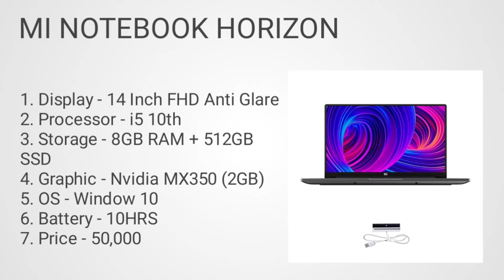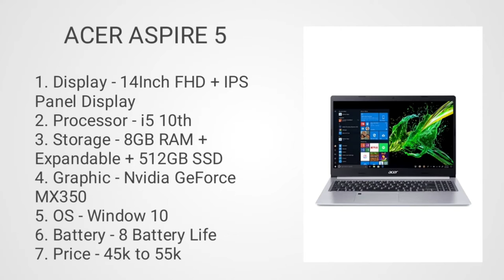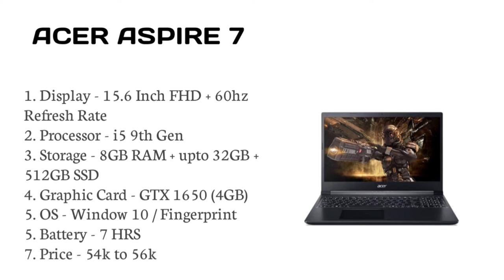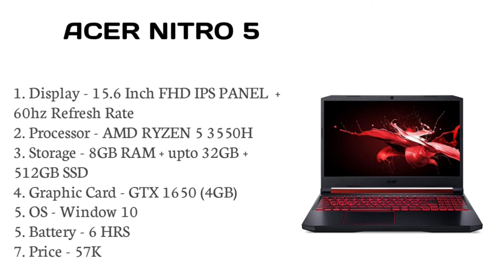Top 4 laptop for all categories in 2021. Laptop for all categories under 50000.All categories laptop